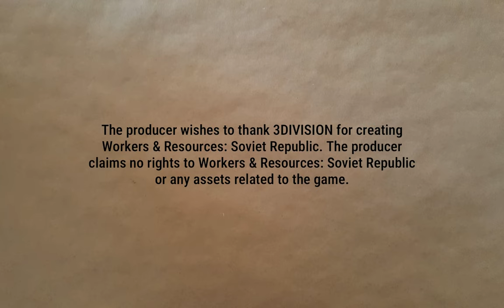More People? Shopping! | Lucky Corners 40 | Workers & Resources: Soviet Republic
The population is growing. Demand on the shop is increasing. Rail is building. Seems like time to work on infrastructure. And maybe build a new shop.